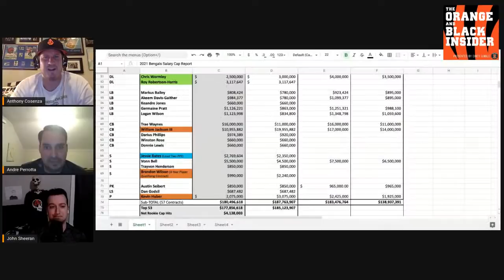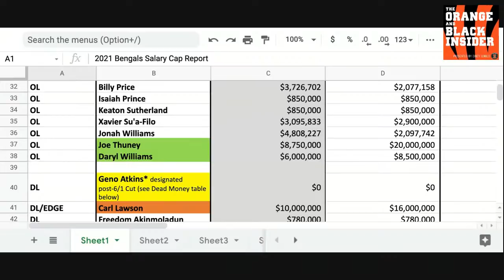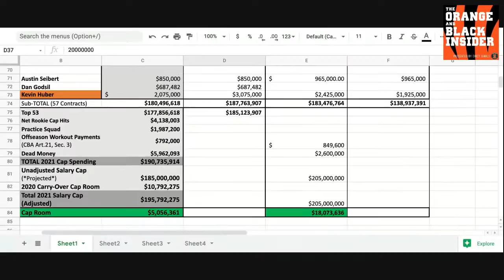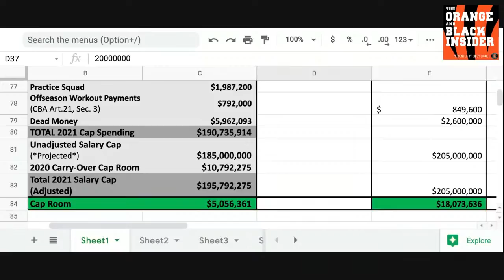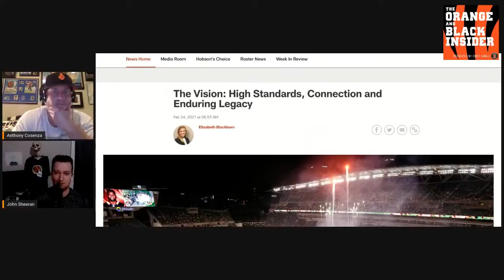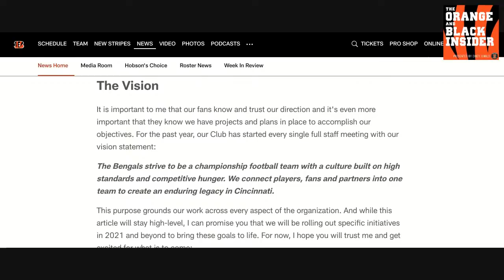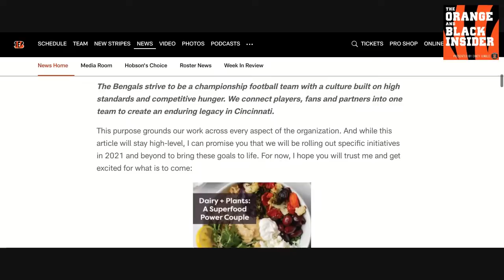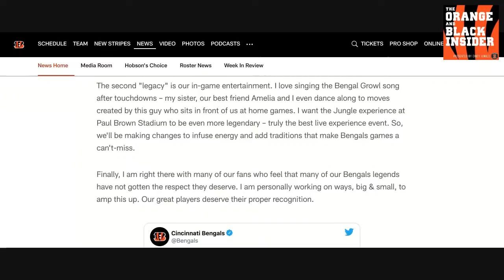The Orange and Black Insider Bengals podcast: A Tip of the Cap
We talk salary cap and free agency with "cap-ologist" and Bengals favorite Twitter follow, Andre Perrotta. John and Anthony also engage in another "State Your Case" segment and provide another free agent profile.